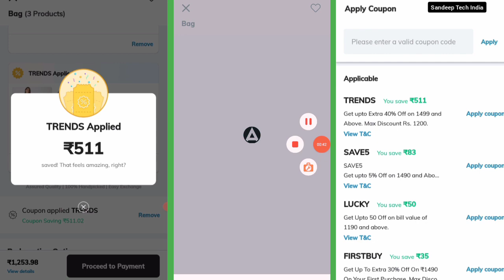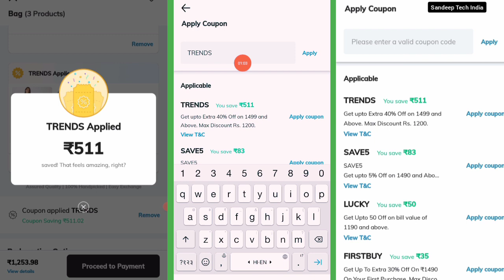ajio trends new coupon code 2022 || ajio trends coupon code today